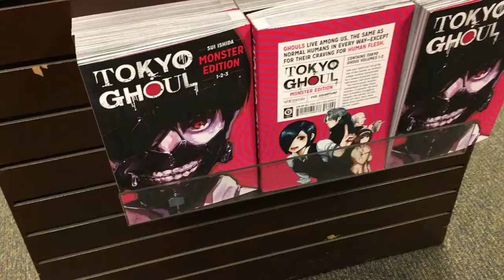NYC PunkFunk! (Original Music and Film) (Architecture, Ron Wood, Half-Naked Women (statue), etc.)..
PLEASE KEEP DONATING TO THE YOUCARING PAGE FOR LEA. LEO BLUESY JUST DONATED $500!!. THANK YOU, LEO!. I'M SURE HER FAMILY APPRECIATES IT PROFOUNDLY. THAT IS AMAZING OF YOU TO DO THAT FOR OUR FRIEND. BETH CASSIDY AND JACKIE PERKS DONATED RECENTLY. EVEN A FIVE DOLLAR DONATION IS GREATLY APPRECIATED. HERE IS THE LINK:
I just filmed some random stuff while walking around the other day. and a man inadvertently gave me a great ending for the video lol. I think he was singing along with his headphones.
The Black Panther movie comes out on February 16th. He is a BRILLIANT character in the comics. and many are saying it's the best Marvel movie yet.
Wow, my title box has parentheses within parentheses. that's like. deep, man.